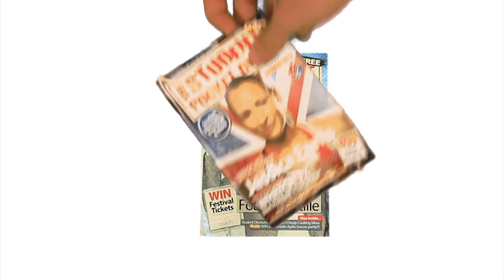The Waterboys - Fisherman's Blues (cover by Rainy Boy Sleep) | SPGtv